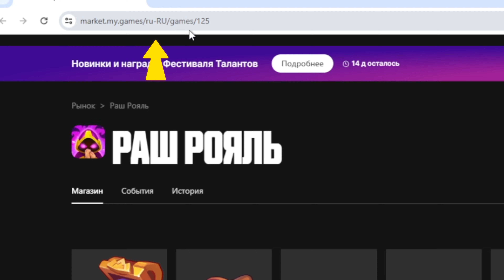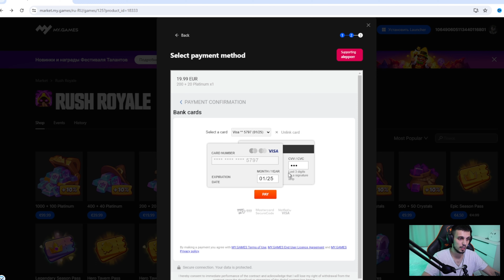Зеркальные колоды - лучшее событие 😊/ Rush Royale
Привет! Сегодня мы поиграем в Зеркальные Колоды , посмотрим на разнообразие колод и соперников в игре Rush Royale.

00:00 - Вступление
00:20 - Игровой магазин с бонусом 10%
1:44 - 1 Бой
8:53 - 2 Бой
17:57 - Розыгрыш 2200 платины
18:38 - 3 Бой